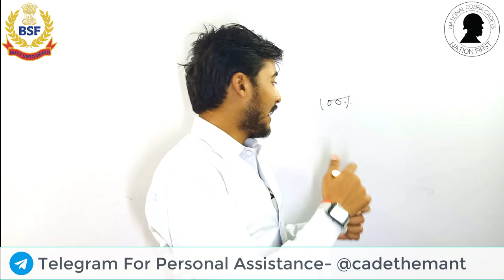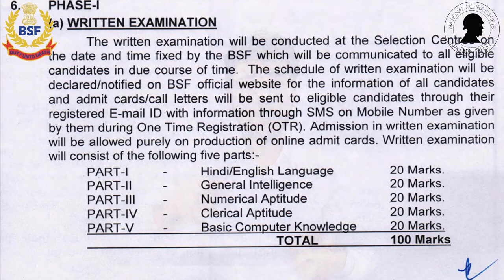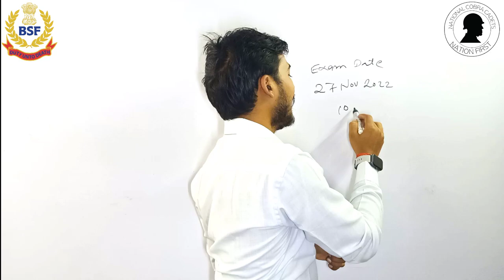BSF HCM & ASI STENO Exam Date !! Admit Card ! Syllabus ! Previous Years Questions! Departmental Exam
ssb head constable ministerial exam date 2022 sarkari result